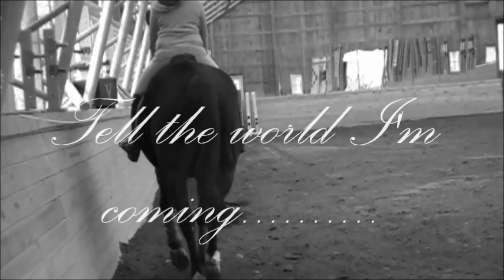I'm Coming H O M E ~xperfecthunterx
AHHHHHHHHHHHHHHHHHHH! I go to camp in 1 week! 7 days! I can't wait to ride Dekker! I'm gonna get bonding videos and all that awesome video crapp :)
I used this song because well PG is my second home so I guess I'm coming home :')
~xperfecthunterx